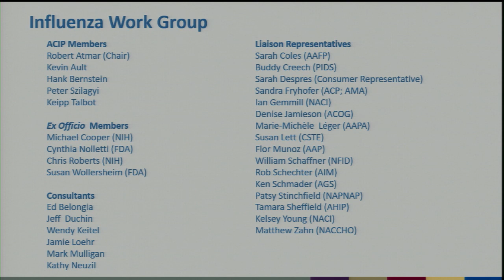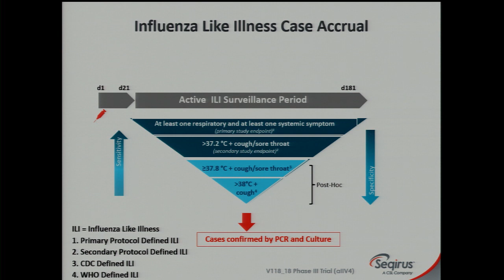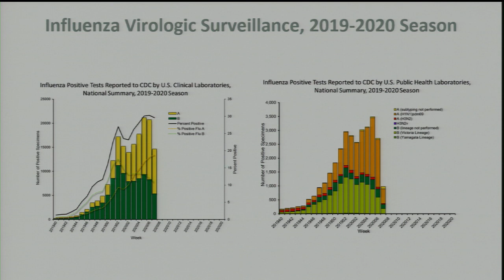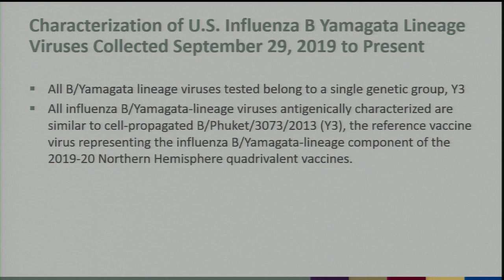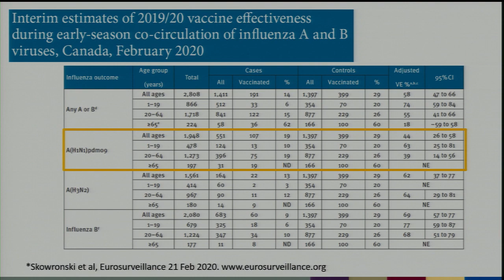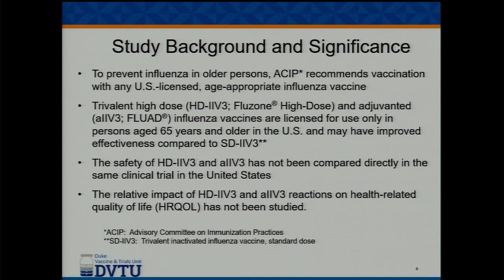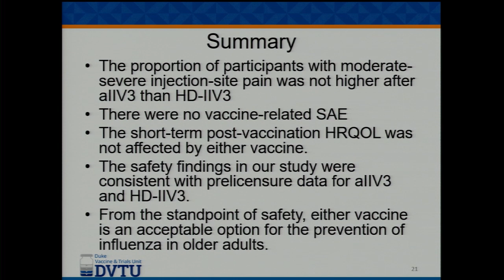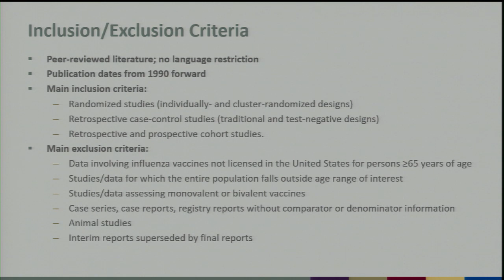February 2020 ACIP Meeting - Influenza Vaccines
Introduction; 2019-20 U.S. Influenza surveillance update; 2019-20 U.S. Influenza vaccine effectiveness update; Adjuvanted inactivated influenza vaccine update; Summary and work group considerations